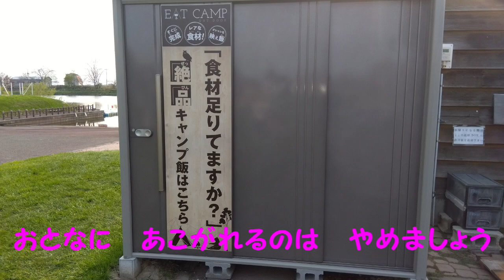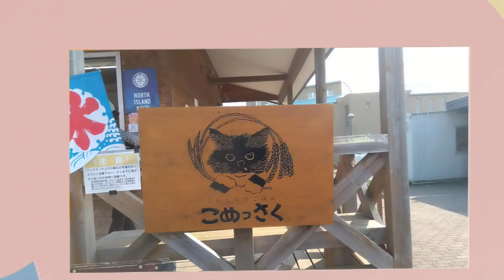MiniSong 憧れるのはやめましょう 約130文字 短編 作詞 選曲 構成 子ったん寝る さあ子供の心でいこう しのつ公園キャンプ場 DODカマボコテントソロTC 味噌から揚げ 大玉揚げたこ焼き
MiniSong 憧れるのはやめましょう 約130文字 短編 作詞 選曲 構成 子ったん寝る さあ子供の心でいこう しのつ公園キャンプ場 DODカマボコテントソロTC 味噌から揚げ 大玉揚げたこ焼き 車中泊 キャンプ 旅 グルメ 北海道
😜キャンプ・車中泊・旅・グルメ・ソング・北海道・気ままな旅をしています。
※情報はリサーチ時のものです。情報変更等、何卒ご了承下さい。